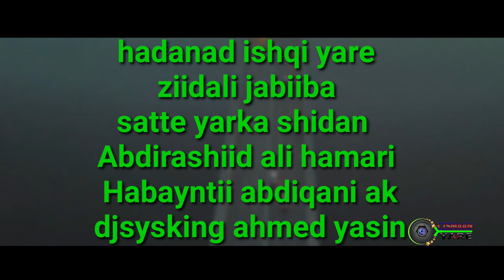ABDIQANI AK AYAAN OFFCIAL VIDEO 2019